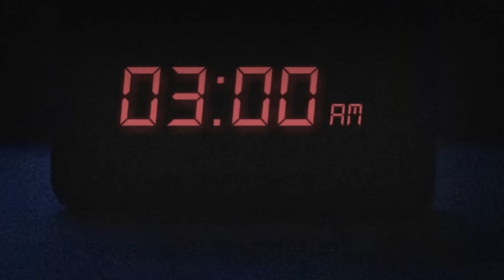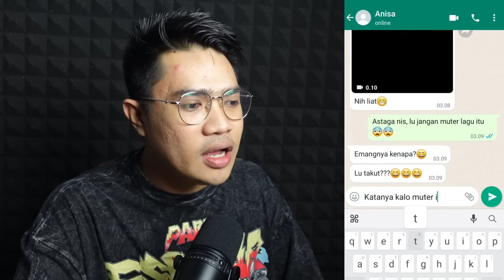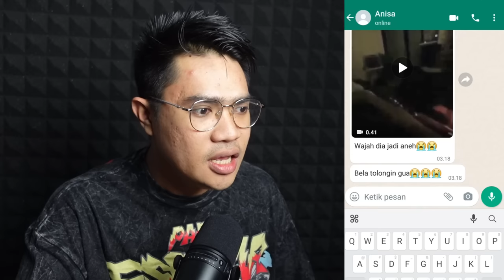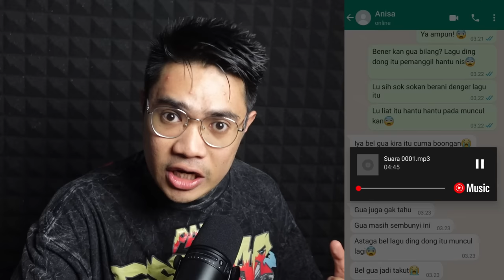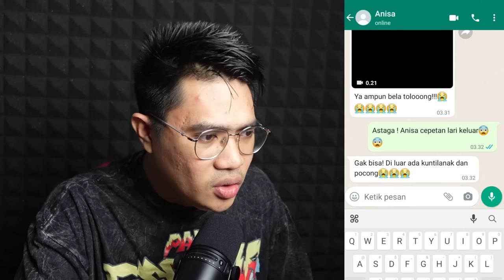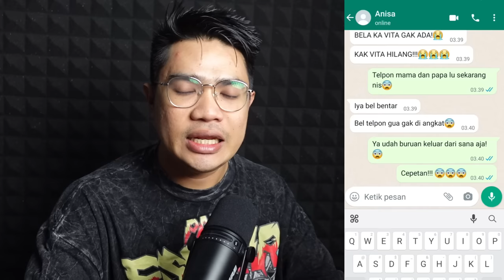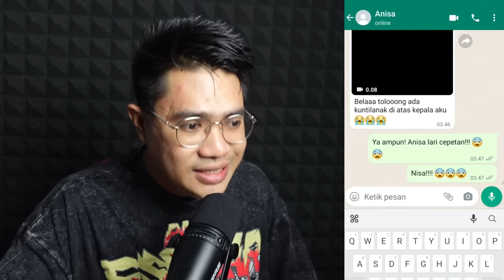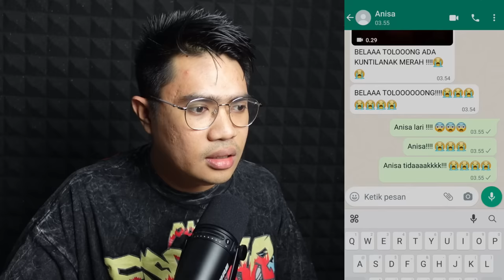JANGAN DENGAR LAGU DING DONG KU DATANG PADAMU BAHAYA!!!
PERHATIAN!

Jangan lupa subscribes:

Channel 1: @ArfandiMoko

Channel 2: @ceritaarfandimoko